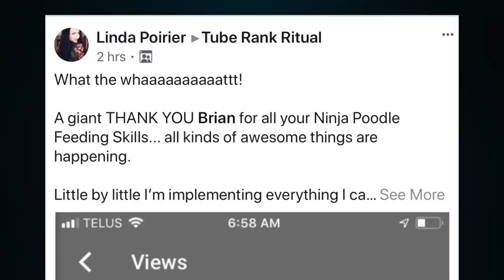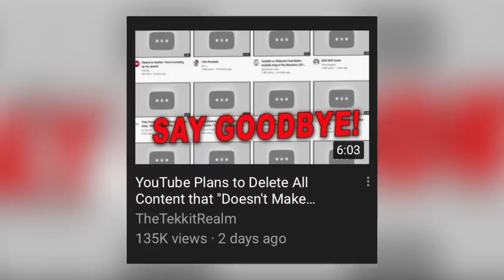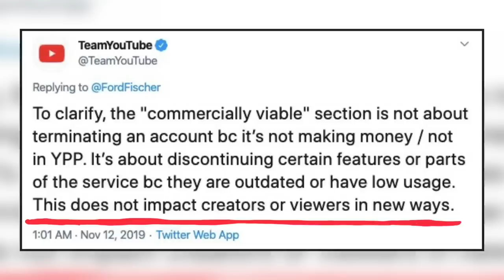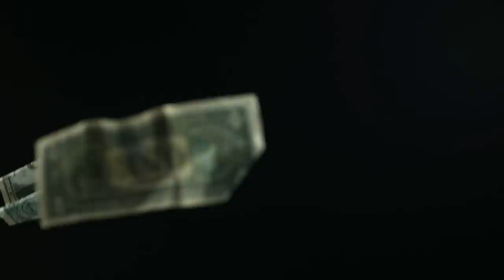New YouTube Update, COPPA & The FTC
If you're a YouTube content creator and you're still uploading. Then this video is for you, specifically for you. You see, over the last handful of days, things have gotten pretty insane on YouTube. Lots of people in fear, many of whom won't have issues in the coming days and weeks. Yes, the new FTC laws (COPPA) will impact YouTube in a big way. But ... But ... how will it impact you, specifically? Yes, this new youtube update is scary. However, sometimes it's important we slow down and catch our breathe.